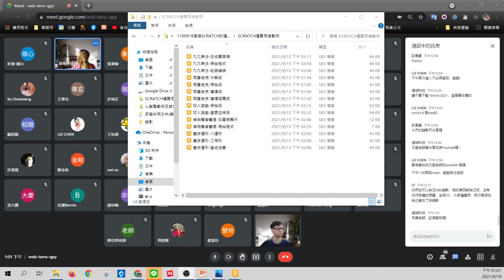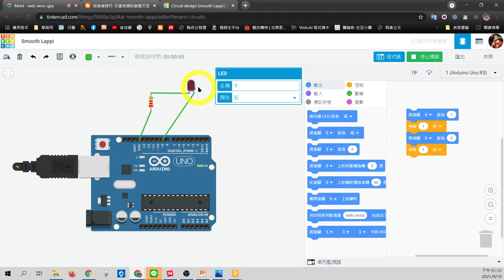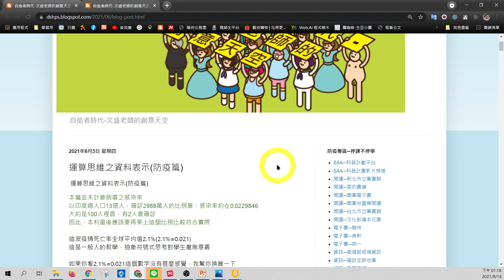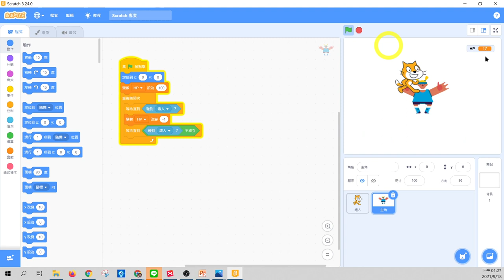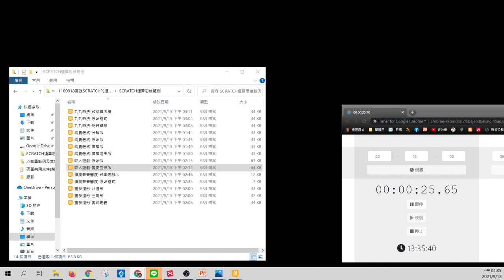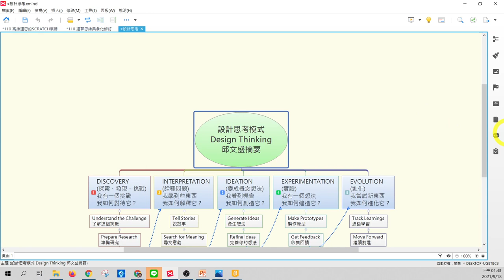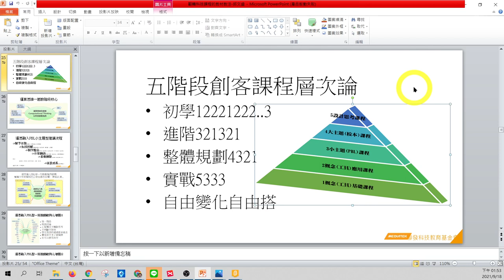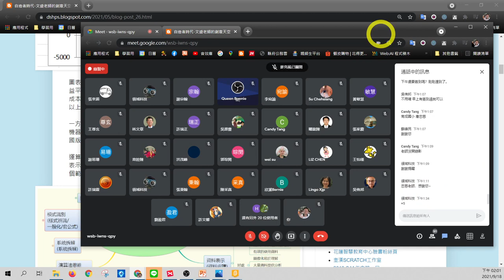11009-高雄SCRATCH運算思維04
本影片由高雄輔導團提供